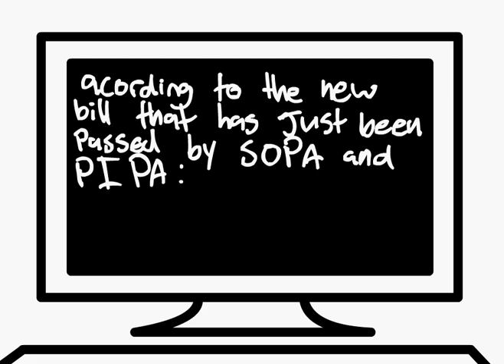I'm NOT gonna do an Internet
I tried to redraw the scene as carefully as I could - if you didn't know, it's a spoof off of the famous ASDF movie (heres a
created by me, Bryn
original by thomas ridgewell (Tomska) and chris bingham (Slomozovo)